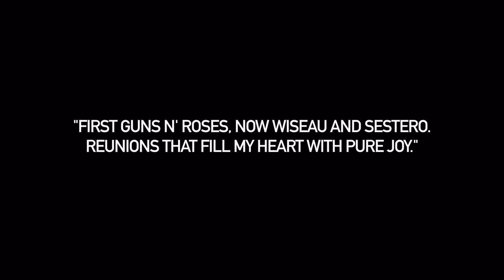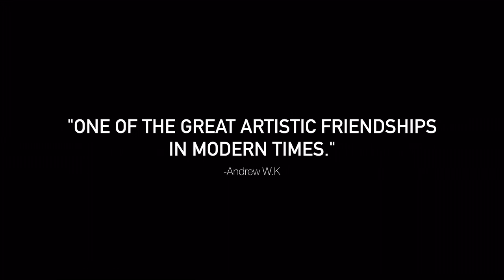BEST F(R)IENDS Concept Trailer (2017) Tommy Wiseau, Greg Sestero Comedy Thriller Movie HD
Watch the official BEST F(R)IENDS Concept Trailer (2017) Tommy Wiseau, Greg Sestero Movie HD Comedy Thriller.

BEST F(R)IENDS is the movie by Justin MacGregor.

Plot: A drifter encounters a lonely mortician who takes him on a wild journey.

This is the first project Greg Sestero and Tommy Wiseau have appeared in together since the 2003 cult phenomenon, The Room.